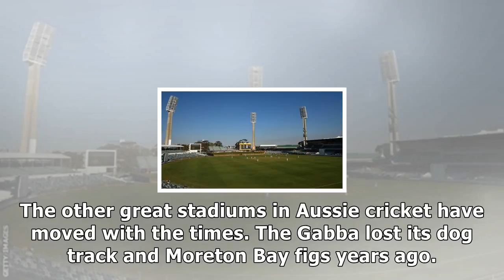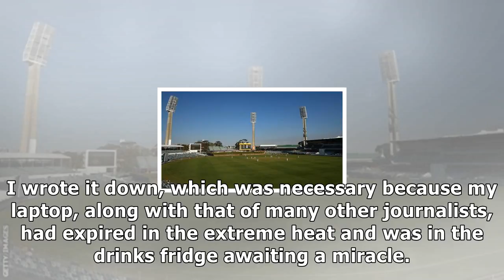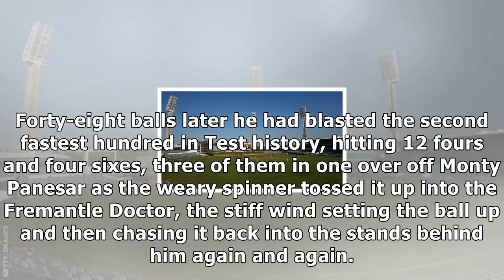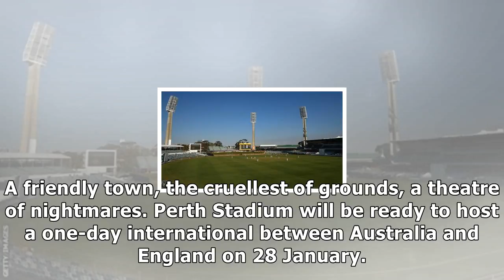Ashes: farewell to the waca, english cricket’s graveyard